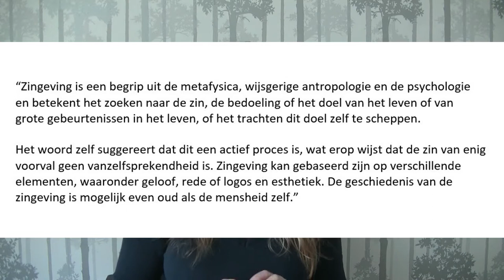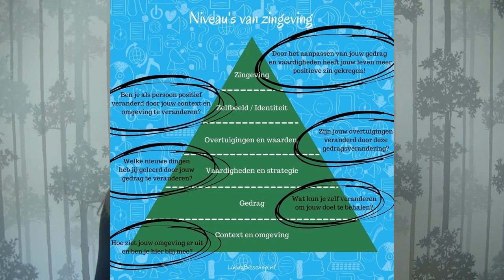Wat is jouw zingeving in het leven?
In deze video laat ik je kennismaken met de verschillende niveau's van zingeving. Ik laat een pyramide zien waarin deze niveau's van zingeving zijn uitgewerkt en vertel je ook meteen hoe je zelf meer zingeving in jouw leven kunt krijgen, op een makkelijke manier.

Vond je deze video interessant? Je vind nog veel meer inspirerende content op mijn Vergeet je niet in te schrijven voor de nieuwsbrief: elke maand geef ik een gratis coachingssessie weg onder de nieuwe inschrijvingen!